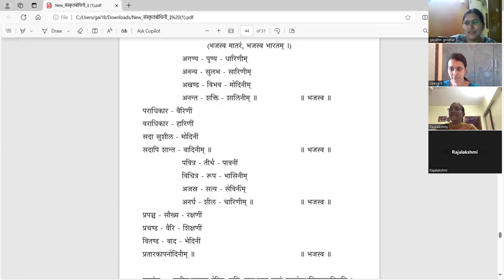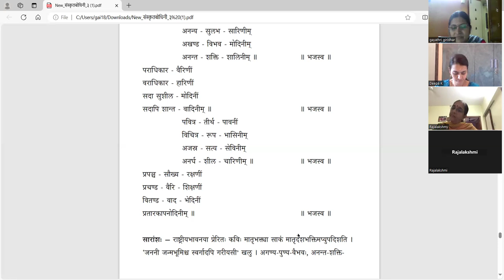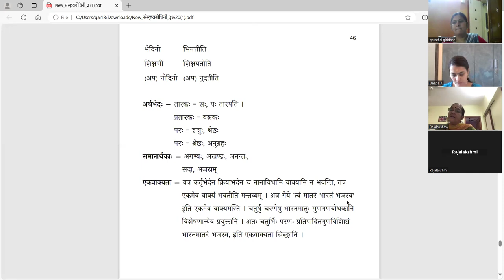संस्कृतबोधिनी - ३ - भजस्व मातरम् - Samskrta bodhini 3 - Lesson 10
पाठः १० - भजस्व मातरम्